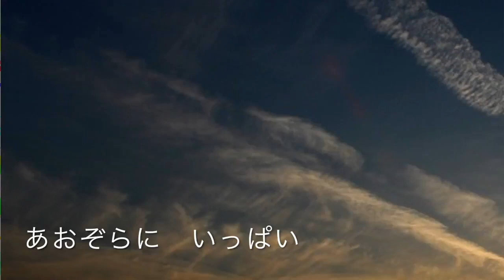おかあさんといっしょ ちきゅうにおえかき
みんなー、元気ー？？

今日は、Eテレ「おかあさんといっしょ」の2008年11・12月の歌【ちきゅうにおえかき】を歌うよ♪

この曲は、『「おかあさんといっしょ」メモリアルアルバムPlusやくそくハーイ！』で初めて聴きました。

キッズソングにしては、少し大人っぽい伴奏だと思う（いい意味で）一方、歌詞は可愛らしく、特にメロディラインが秀逸で、一気に好きになりました。

この曲に限らず、おかあさんといっしょの楽曲では、いい意味で少し大人っぽい、哀愁を感じさせるような曲がいくつかあって、それがアルバムの中でいい味を出してくれて、聴き手を飽きさせないのです。

「夢のなか」や「にじのいろとおほしさま」、「にじ そら ほし せかい」、「まあるいせかい」とか、しっとり聴けて好きです。

８年前に発表された曲ですが、そんなことをまったく感じさせない＝本当にいい曲だなあ、と思います。

秋から冬への移り変わり、この時期にぴったりの曲です。

Eテレ『おかあさんといっしょ』2008年11・12月のうた
「ちきゅうにおえかき」
作詞：伊藤美和
作曲：藤本功一